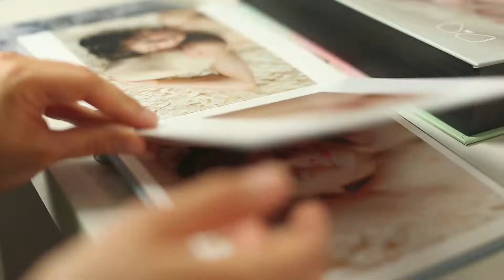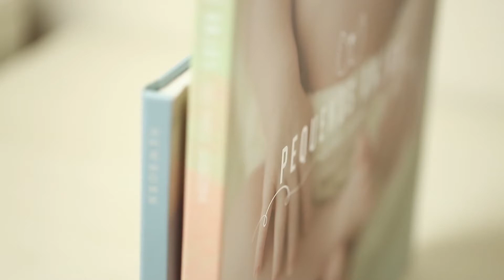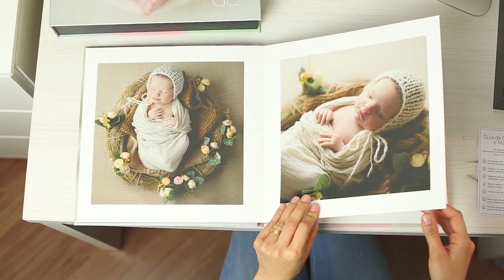UNBOXING FOTOLIVRO PROFISSIONAL | O QUE ENTREGO AOS CLIENTES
Dentre bilhões de imagens que são postadas diariamente na internet, já imaginou a importância de imprimir seu aĺbum?  A experiência se completa ao poder tocar e sentir o papel! Demais!

Nesse vídeo faço um "unboxing" dos meus novos portfólios.

Quer saber um pouco mais sobre o que entrego ao meus clientes? Veja aqui alguns detalhes:

FLAT 20X20
Abertura: Panorâmica 180° páginas vincadas
Papel: Fotografico 800 gr/m²
Capa Fotografica
Caixa: Personal Box LITE 20x20

PRIME 30X30
Abertura: Panorâmica 180° páginas center-tape
Capa Fotografica
Caixa: Personal Box Quadrado - 30X30

____________________________________________VEJA MAIS____________________________________________

Experimente Uber➤ Use meu código promocional e ganhe R$ 20 mg8ncqy7ue

✌ Este foi mais um vídeo do Canal Gustavo Sousa
sempre com muitas dicas e informações.
Vídeos novos todas as quartas-feiras 19h30min